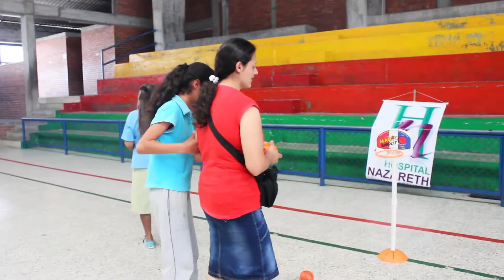ACTIVIDAD FÍSICA PERSONAS CON DISCAPACIDAD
QUINCHÍA Y GUÁTICA reciben al equipo de Promoción Social con una jornada de actividad física para personas con discapacidad llena de aprendizaje, alegrías y mucho movimiento.